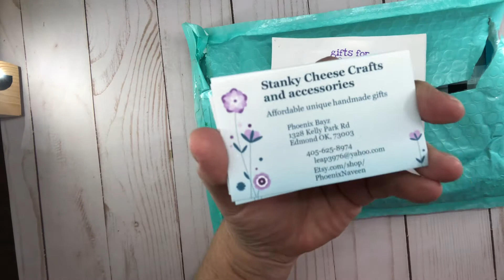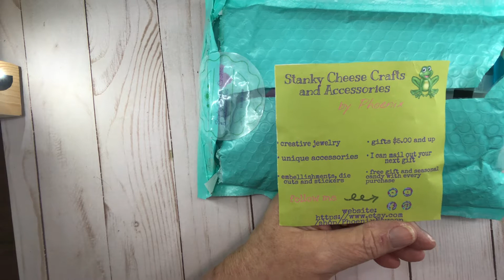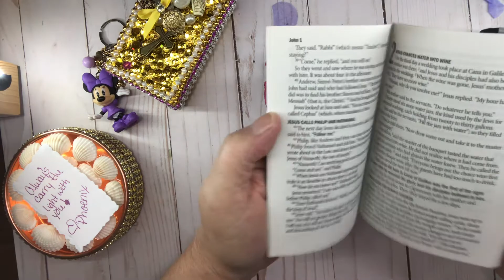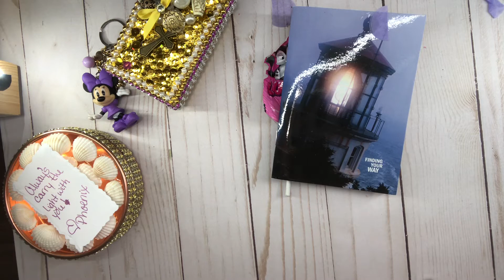Beautiful Etsy order & gifts of love from Phoenix Stanky Cheese crafts & accessories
Thank you Phoenix for my awesome order and beautiful gifts of love. Tears of Joy .
love you